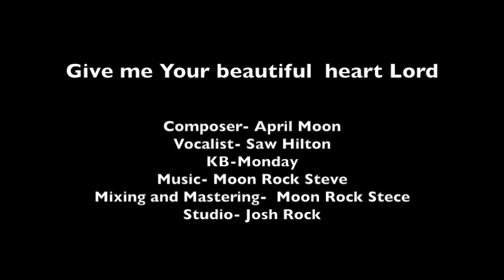Karen Gospel song 2018 Give me your heart Lord by Saw Hilton